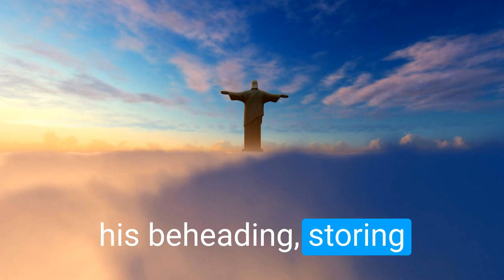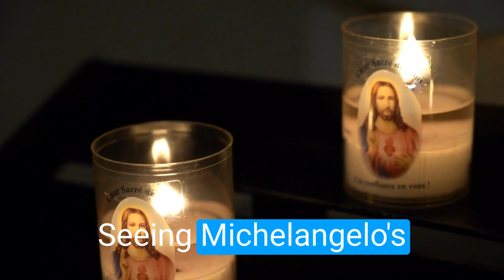Sacred Expedition to see Saint Januarius on a Catholic Pilgrimage to Encounter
🌟 Embark on a Spiritual Odyssey: Catholic Pilgrimage to Saint Januarius! Join us in this captivating video as we unfold the enchanting narrative of a sacred journey to encounter the venerable Saint Januarius. Explore the historical, cultural, and spiritual richness of the pilgrimage path, offering a tapestry of faith and devotion.

Whether you're a devout pilgrim seeking a profound connection or a curious soul intrigued by the mystique of Catholic traditions, this video is your portal to an extraordinary pilgrimage experience.

Hit "Play" now and let the spiritual adventure begin. 🙏⛪

I also help people visit Catholic Pilgrimage Sites around the World to see these incredible saints. These pilgrimages are perfect for those seeking a deeper connection to their faith and a chance to walk in the footsteps of the faithful saints who have come before us and showed us the way to fully live out our faith here on earth through their passion and zeal for CHRIST and desire to help share the GOSPEL with the world.

These make for a fun way to learn about the saints.